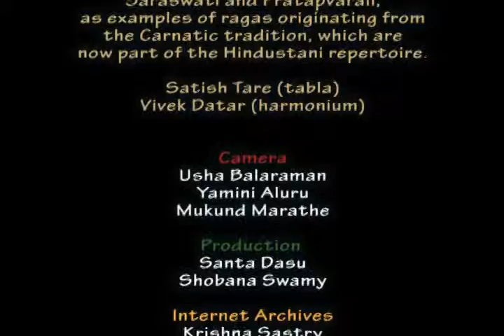Episode 307 - Srivani Jade (Part 1) Hindustani - Vocal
Srivani Jade accompanied by Vivek Datar-Harmonium and Satish Tare-Tabla